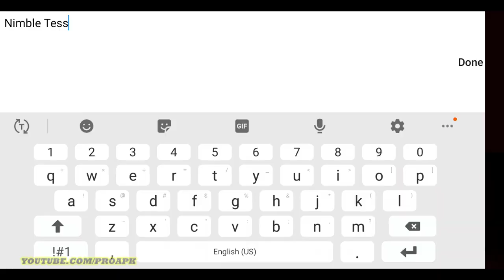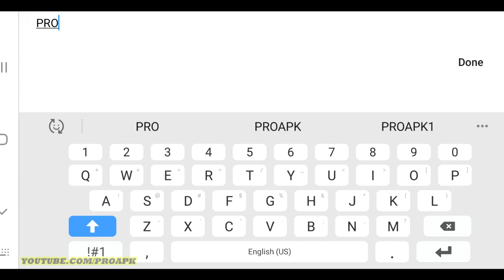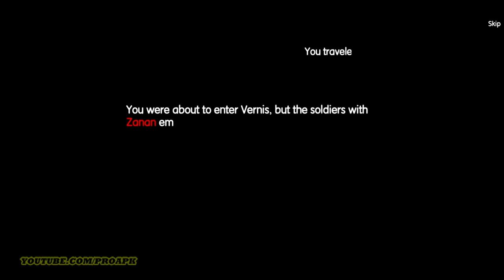Elona Mobile Android Gameplay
Elona Mobile by LTGAMES GLOBAL (iOS/Android)

Online/Offline? : Online